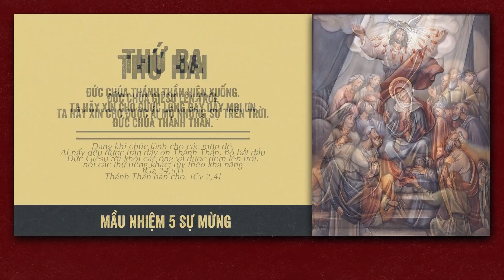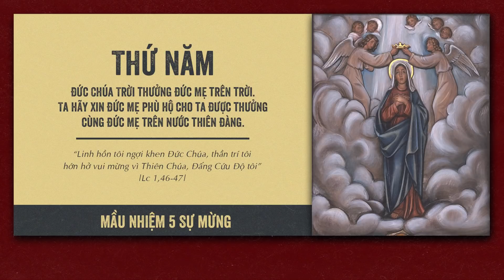🔴 Đọc Kinh Chung | 23/02/2022 | Sáng Thứ Tư Tuần VII Thường Niên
Mời cộng đoàn cùng tham dự Buổi Đọc Kinh Chung - 5 Sự Mừng vào lúc 09:00 Thứ Tư ngày 23/02/2022 tại Nhà Thờ Giáo Xứ Cao Xá - Giáo Hạt Tây Ninh - Giáo Phận Phú Cường do linh mục Phêrô Đinh Quang Mạnh Hùng, OP. hướng dẫn.